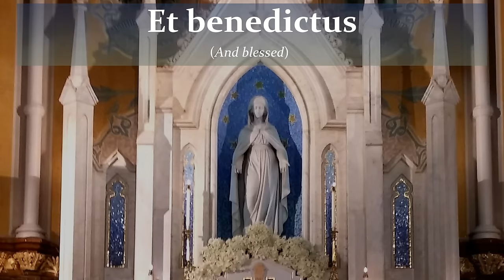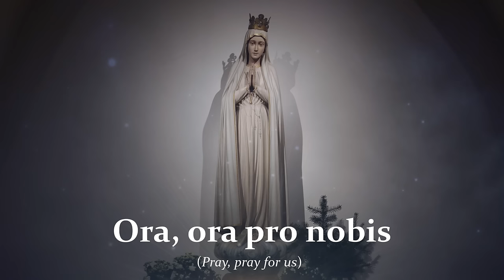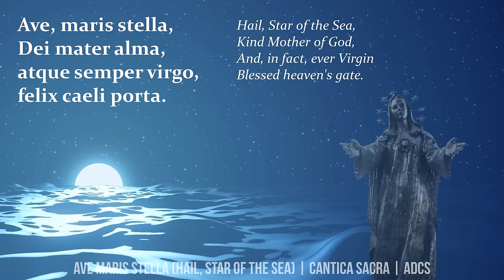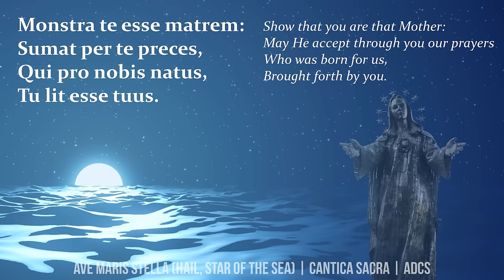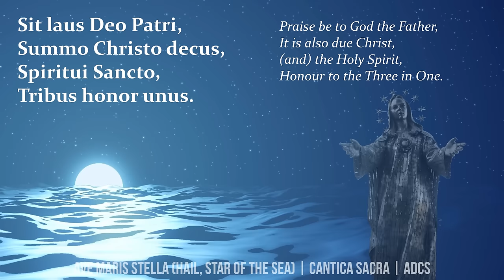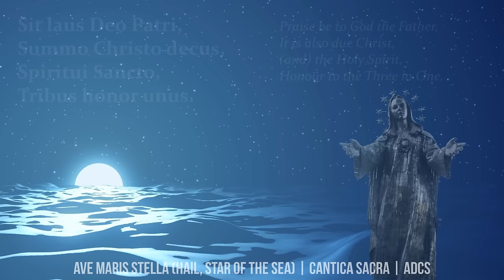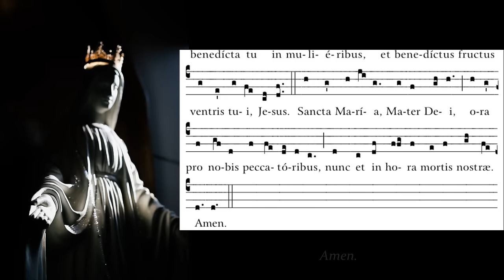Songs to Mary Part 2, Holy Mother of God | 10 More Marian Hymns & Catholic Songs | Sunday 7pm Choir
Songs to Mary: Part 2, the Holy Mother of God. A collection of 10 more Marian Hymns and Songs in honour of Mother Mary.

This video is a collection of live recordings:

1) Sung by the Sunday 7pm Choir over the years at St. Francis de Sales Church in Ajax ON Canada; and

2) Sung by the Anno Domini Chamber Singers (ADCS), directed by David Jafelice, from their 'Queen of Angels' Concert recorded live on June 21, 2003.

Interesting fact: The director of the Sunday 7pm Choir helped start the Anno Domini Chamber Singers along with David Jafelice, and also sung in the ADCS choir for many years.

Thank you for listening and God bless! 🙏

1) Ave Maria (Schubert) : Sung by Sunday 7pm Choir

2) Ave Maris Stella (Cantica Sacra) : Sung by Anno Domini Chamber Singers

3) Ave Maria (Chant) : Sung by Sunday 7pm Choir

4) Alma Redemptoris Mater (Chant / Palestrina) : Sung by Anno Domini Chamber Singers

5) Maria Mater Gratiae (Fauré) : Sung by Anno Domini Chamber Singers

6) Immaculate Mary (Traditional Hymn) : Sung by Sunday 7pm Choir

7) There Is No Rose (Britten) : Sung by Anno Domini Chamber Singers

8) My Soul Proclaims The Greatness Of The Lord (ELLC / J.H. Desroquettes) : Sung by Sunday 7pm Choir

9) Servant Song (D. McGargill) : Sung by Sunday 7pm Choir

10) Jina La Bwana (S. Warner) : Sung by Anno Domini Chamber Singers

Timestamps

0:00 Ave Maria (Schubert)
4:11 Ave Maris Stella
7:18 Ave Maria (Chant)
8:31 Alma Redemptoris Mater (Chant)
9:31 Alma Redemptoris Mater (Palestrina)
11:47 Maria Mater Gratiae
14:39 Immaculate Mary
17:31 There Is No Rose
19:46 My Soul Proclaims The Greatness Of The Lord
21:57 Servant Song
26:21 Jina La Bwana